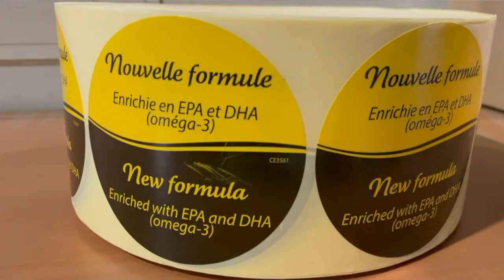Série Dynavena #2 : l'équilibre en toute chose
En biologie, il n'y a jamais rien de néfaste ni de très bon, c'est le juste équilibre de chacun des éléments qui va donner un aliment idéal. C'est selon ce principe qu'Aurelie Hubert conçoit les recettes des aliments pour chevaux de Dynavena. La responsable recherche et développement de la célèbre marque 100% made in France explique les principes de l'équilibre qui régit sa mission.